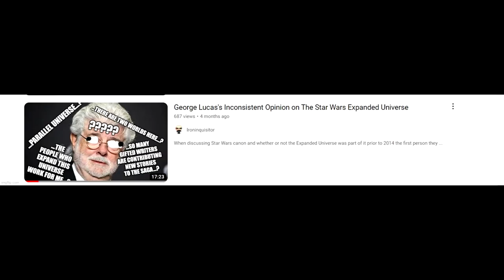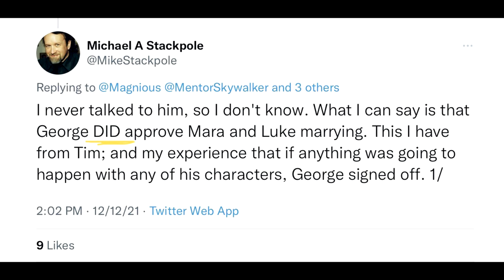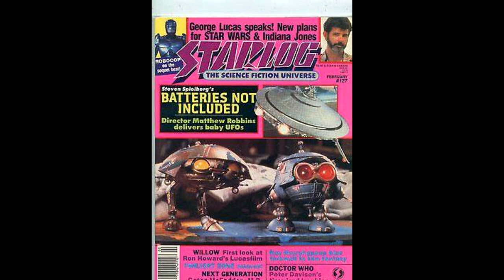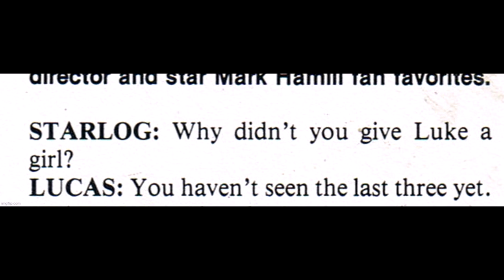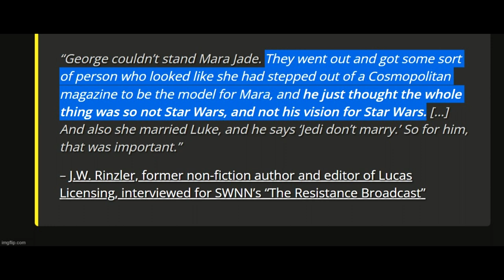The George Lucas "Hates" Mara Jade Myth Debunked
One of the biggest rumors in the Star Wars fandom is that franchise creator George Lucas "hates Mara Jade." Is this true or completely false? I will debunk this myth.